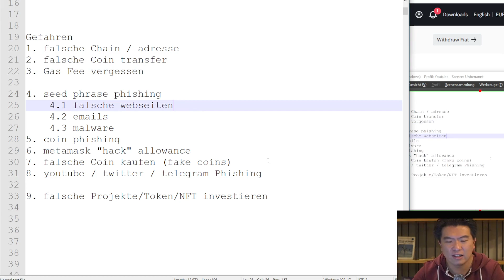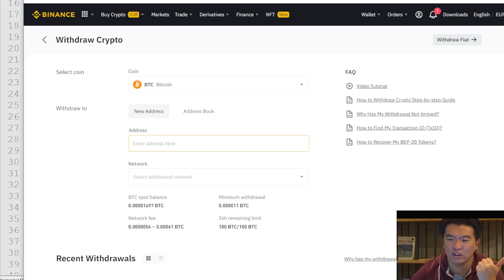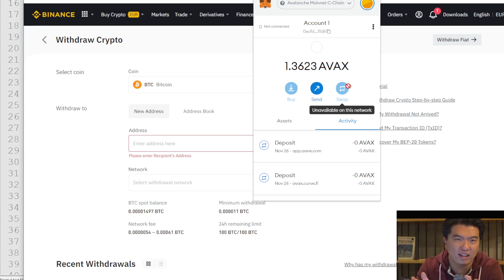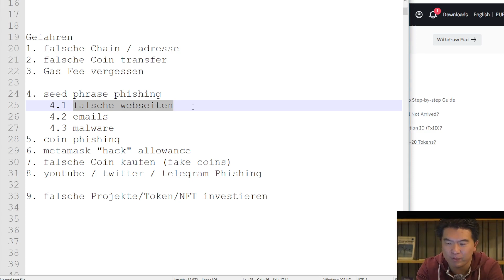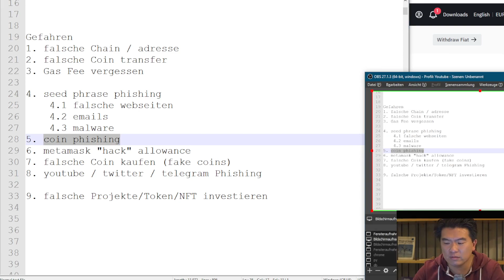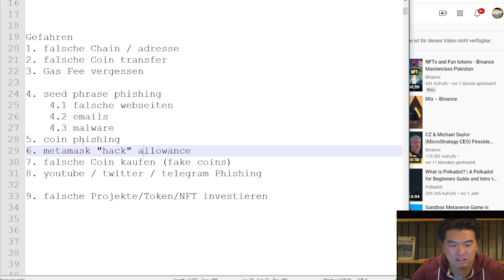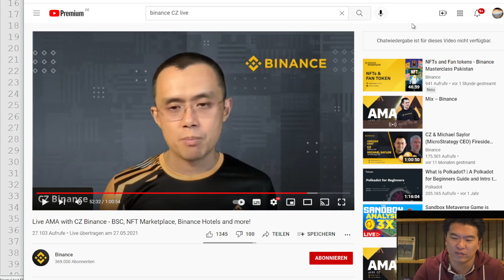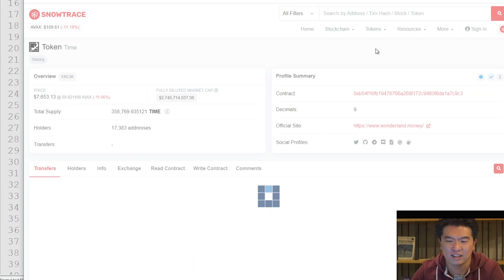Gefahrenvorsorge im DeFi - wie im wilden Westen der Finanzindustrie Fehler und Fallen vermeidet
0:30 Überblick
1:10 falsche Adresse / Chains
2:46 falsche Coin
4:05 Gas Fee
5:10 Seed Phrase Phishiing
8:00 Coin Phishing
10:50 Metamask
12:30 falsche Coins